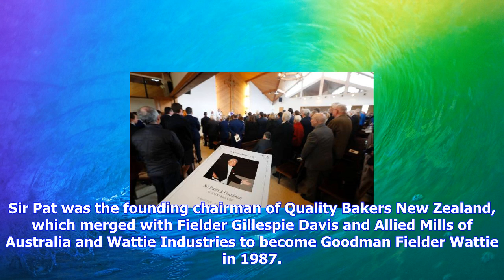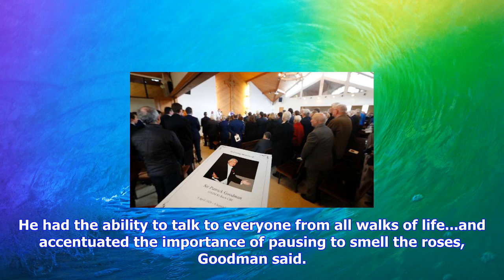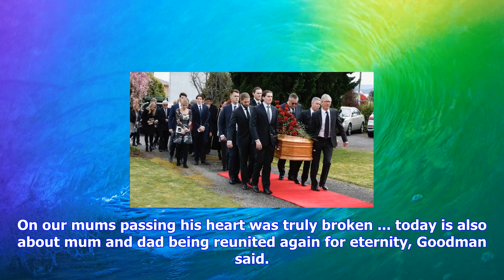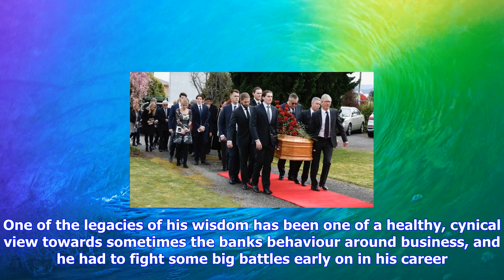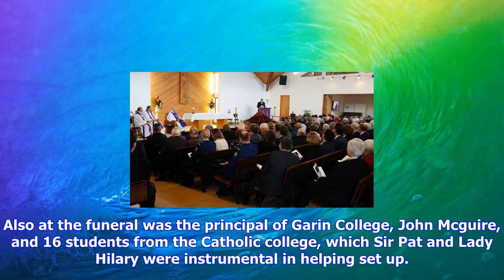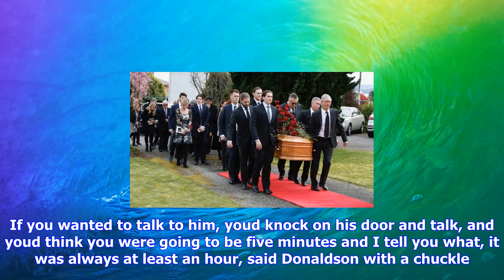Breaking News | Sir pat goodman an 'inspiration' and 'gentleman' farewelled in motueka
Sir pat goodman an 'inspiration' and 'gentleman' farewelled in motueka

KATY JONES Last updated 1644, September 18 2017 Members of the Goodman family carry the casket of Si...